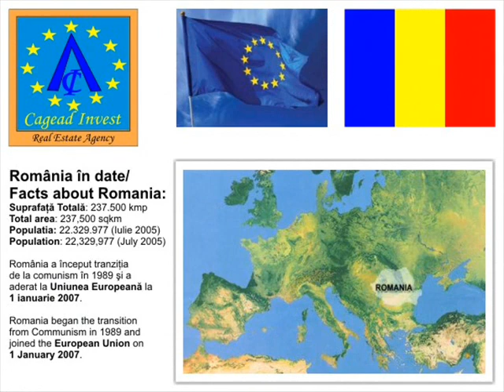Apartament de vanzare: Calea Dorobanti - Piata Dorobanti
Apartment for sale: Dorobanti Avenue - Dorobanti Square